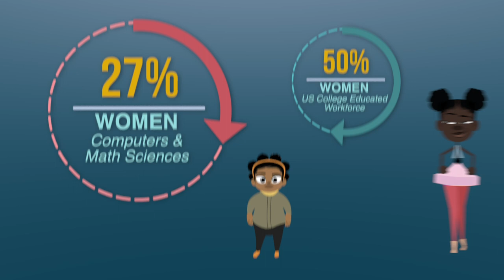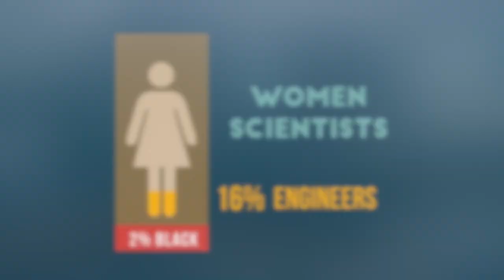Afterschool STEM Transformative Opportunites for Girls PSA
CLIENT: OregonASK Afterschool and Summer for Kids Network
PROJECT:

Afterschool programs inspire kids through real life experiences, and help them explore new career paths.  OregonASK approached us to expand our current PSA series highlighting the importance of afterschool and summer programs, to include STEM (Science, Technology, Engineering & Math) and the transformational opportunities these programs provide to youth.  This particular PSA focuses on the impact these programs have for girls, and how they are given a chance to explore new frontiers, expanding their horizons through STEM programs. Women make up half of the total U.S. college-educated workforce, but represent only 27% in computer and mathematical sciences. The truth is, women are dramatically underrepresented in technology and engineering fields.

APPROACH:
We wanted this series to be fun and informative, including quantitative as well as qualitative information about the impact of these programs. We worked with OregonASK to find relevant and meaningful statistics to support the narrative statements, and used animation and motion graphics to bring the information to life.

RESULTS:
The client has been able to show this series to legislators and the community, to demonstrate the importance for afterschool.  The pieces have been well received when screened at statewide events, helping in advocacy efforts to support statewide funding.